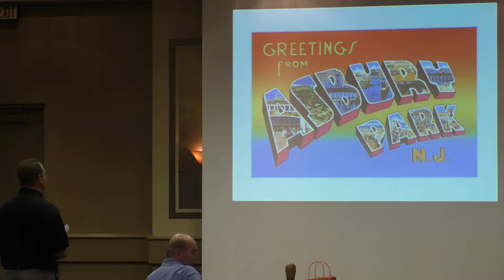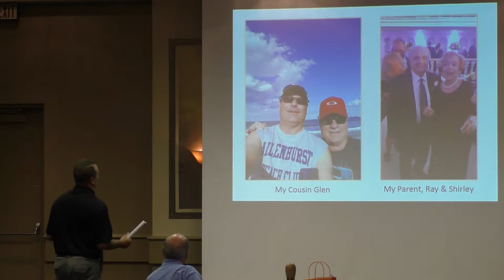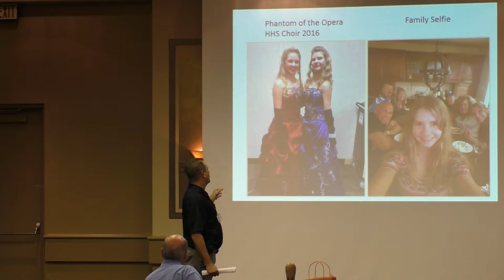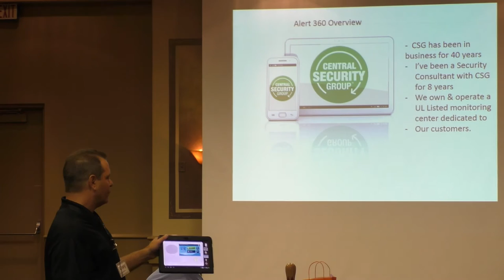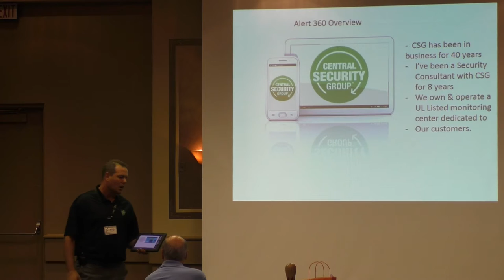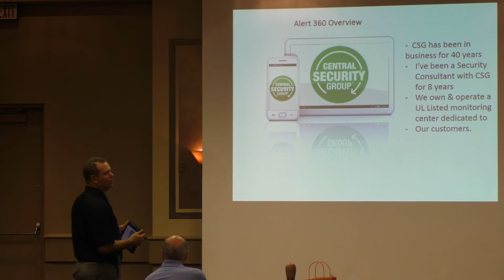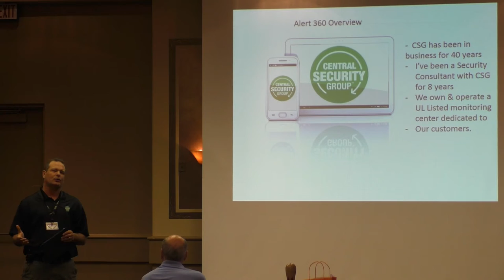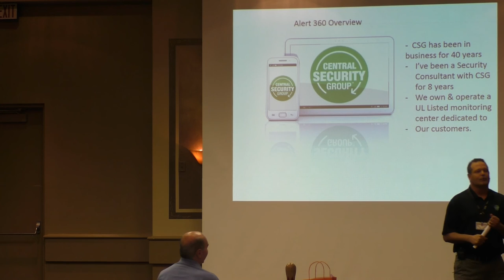Craig Sacks Central Security Group BNI Presentation